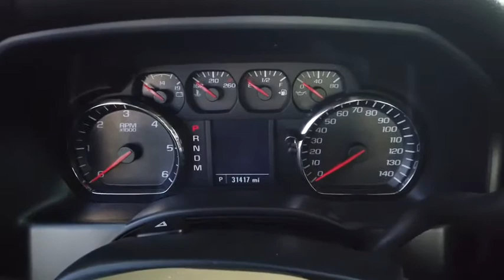2016 Chevrolet Silverado_1500 Columbus, Lancaster, Logan, Newark, Chillicothe, OH LPA1081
Used 2016 Chevrolet Silverado_1500 available in Columbus, Ohio at Matt Taylor Kia. Servicing the Lancaster, Logan, Newark, Chillicothe, OH area.
2016 Chevrolet Silverado_1500 Work Truck - Stock#: LPA1081 - VIN#: 1GCRCNEH7GZ126372

Recent Arrival! MTKOL Total Confidence Certified Pre-Owned: 164-Point Inspection. Lifetime Power-train Warranty and 2 years of Maintenance included with all qualified vehicle purchases. Some restrictions may apply check with Dealer for details.Priced below KBB Fair Purchase Price! This 2016 Chevrolet Silverado 1500 WT in Silver Ice Metallic features: EcoTec3 4.3L V6 6-Speed Automatic Electronic with Overdrive RWD 150 Amp Alternator 3-Passenger Full-Width Folding Rear Bench Seat 6 Speaker Audio System Chrome Grille Surround Driver Information Center Graphite-Colored Rubberized-Vinyl Floor Covering Manual Tilt Wheel Steering Column Power Windows w/Driver Express Up Preferred Equipment Group 1WT Solar Absorbing Tinted Glass.Odometer is 10759 miles below market average!
WHEELS  17 X 8 (43.2 CM X 20.3 CM) PAINTED STEEL  (STD),TRANSMISSION  6-SPEED AUTOMATIC  ELECTRONICALLY CONTROLLED  with overdrive and tow/haul mode. Includes Cruise Grade Braking and Powertrain Grade Braking (STD),SEATS  FRONT 40/20/40 SPLIT-BENCH  3-PASSENGER  DRIVER AND FRONT PASSENGER MANUAL RECLINE  with outboard head restraints and center fold-down armrest with storage. Vinyl has fixed lumbar and cloth has manual adjustable driver lumbar. (STD),WORK TRUCK PREFERRED EQUIPMENT GROUP  includes standard equipment,TIRES  P255/70R17 ALL-SEASON  BLACKWALL  (STD),GVWR  6900 LBS. (3130 KG)  (STD),DIFFERENTIAL  HEAVY-DUTY LOCKING REAR,DARK ASH WITH JET BLACK INTERIOR ACCENTS  VINYL SEAT TRIM,REAR AXLE  3.23 RATIO,ENGINE  4.3L FLEXFUEL ECOTEC3 V6 WITH ACTIVE FUEL MANAGEMENT  DIRECT INJECTION AND VARIABLE VALVE TIMING  includes aluminum block construction with (FHS) E85 FlexFuel capability  capable of running on unleaded or up to 85% ethanol (285 hp [212 kW] @ 5300 rpm  305 lb-ft of torque [413 Nm] @ 3900 rpm) (STD) (Includes (FHS) E85 FlexFuel capability.,SILVER ICE METALLIC,AUDIO SYSTEM  4.2 DIAGONAL COLOR DISPLAY  AM/FM STEREO  with USB port and auxiliary jack (STD),PAINT  SOLID,LICENSE PLATE KIT  FRONT,E85 FLEXFUEL CAPABLE OF RUNNING ON UNLEADED OR UP TO 85% ETHANOL,Rear Wheel Drive,Power Steering,ABS,4-Wheel Disc Brakes,Steel Wheels,Tires - Front All-Season,Tires - Rear All-Season,Conventional Spare Tire,Conventional Spare Tire,Daytime Running Lights,HID headlights,AM/FM Stereo,MP3 Player,Auxiliary Audio Input,Split Bench Seat,Rear Bench Seat,Adjustable Steering Wheel,Power Windows,Power Door Locks,Cruise Control,A/C,Traction Control,Stability Control,Daytime Running Lights,Driver Air Bag,Passenger Air Bag,Front Side Air Bag,Front Head Air Bag,Rear Head Air Bag,Passenger Air Bag Sensor,Telematics,Tire Pressure Monitor